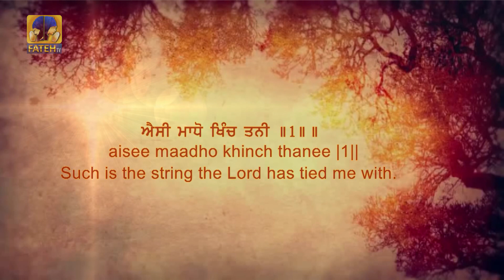Fateh TV | Bibi Jasleen Kaur Ji | Aisee maadho khinch thanee